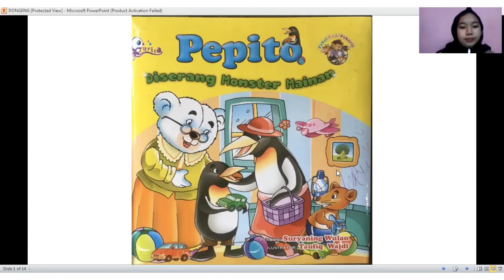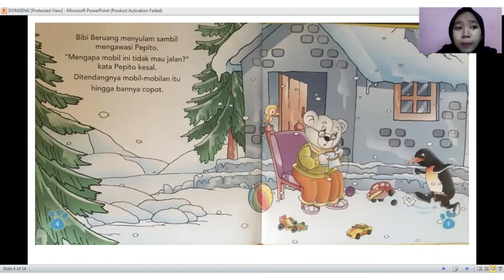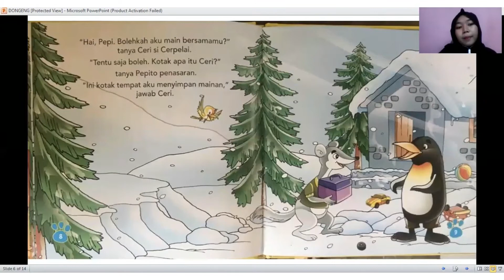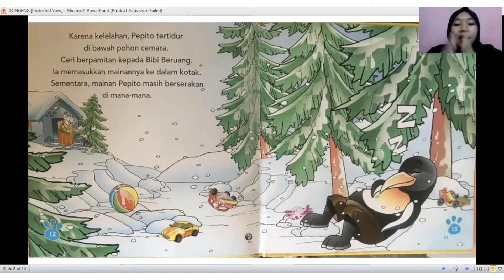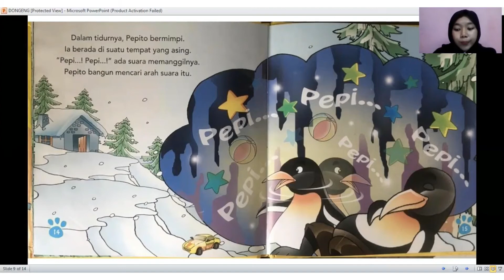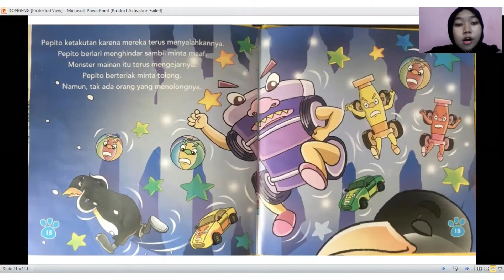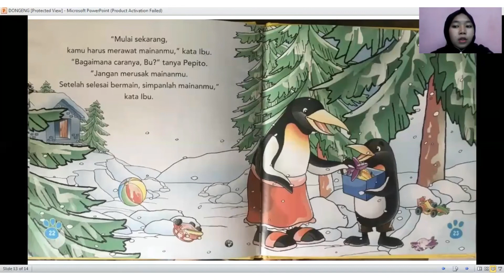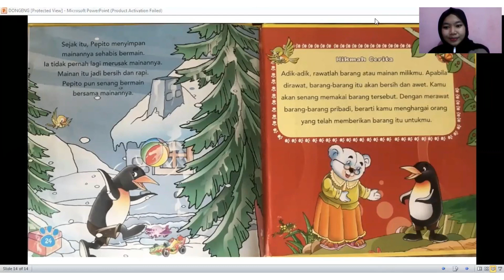MENDONGENG 🤗 || “Pepito - Diserang Monster Mainan” - Anggun Laraswati - 292019135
Hallo adik-adik, hari ini kak Anggun akan mendongeng tentang Pepito, pinguin kecil yang diserang oleh monster mainan. Penasaran kann yuk langsung tonton🤗

Video ini untuk memenuhi tugas mata kuliah Kemanpuan Berbahasa dan Bersastra Indonesia.

Nama : Anggun Laraswati
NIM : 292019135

Happy Watching ❤️